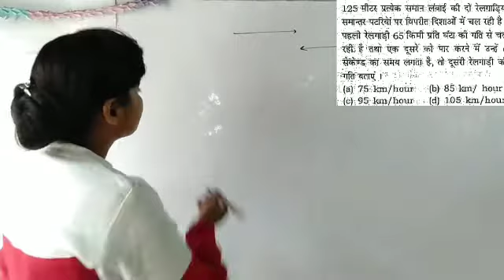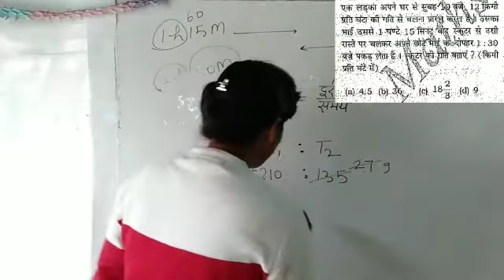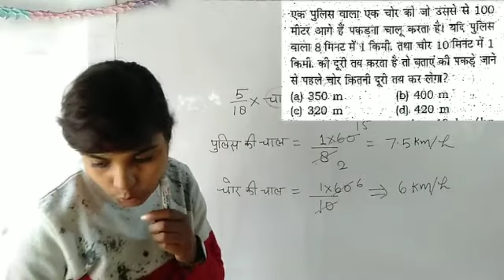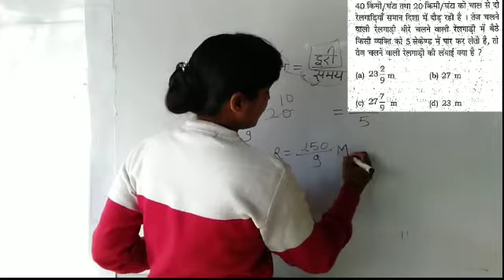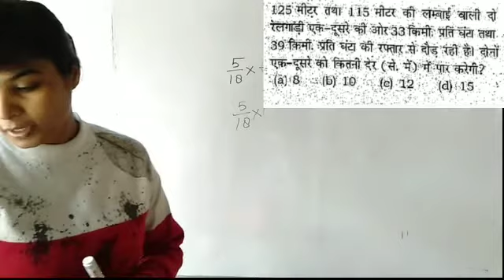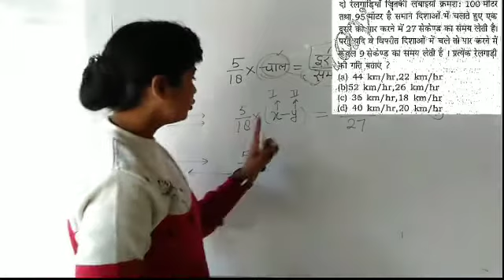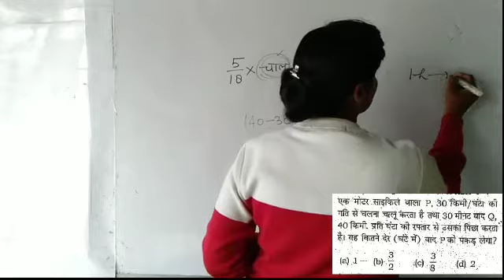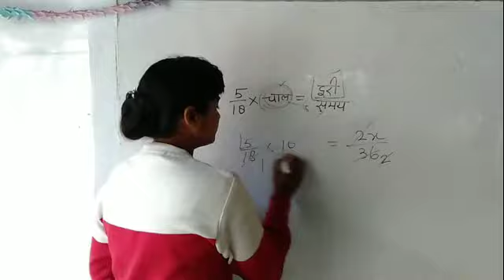Rakesh yadav book 9700+solution speed time and distance